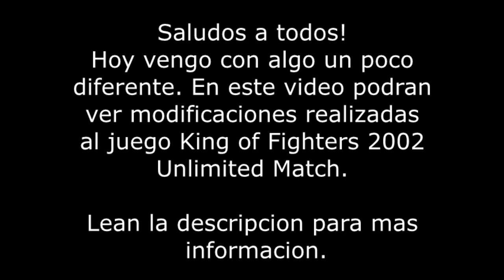Iori Riot of the Blood | The King of Fighters 2002 Unlimited Match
Estan listos para la Beta 6 de Budokai Tenkaichi 4?
Si!? Pues aun esta en desarrollo!
Mientras tanto, he decidido compartirles esta modificacion que he realizado.
En el tan conocido King of Fighters 2002 UM el personaje Iori Yagami fue "fusionado" con su contraparte RotB, sin embargo, en los datos del juego aun esta el personaje pero con muchos problemas de sprites, en esta adaptacion que he realizado utilizando los datos del KOF 98 UM he logrado "arreglar" al Iori RotB, colocandolo en Iori normal para una demostracion, aunque aun conserva errores en las otras Desperation Moves. Quizas pueda arreglarlos, quizas no, por el momento esto es lo mejor que he logrado.
Ademas, como decision personal he realizado unos cambios en los audios de Ralf y Kyo-2, para devolverles su clasico "Galactica Phantom" y "Kusanagi no Kenda" de KOF 97 respectivamente, por que en mi opinion suenan mejor.

Iori Riot of the Blood? Uh la la señor frances!
Y entonces como se dice?
Iori loco!

Video relizado solo con proposito de entretener.

The King of Fighters 2002 UM (Unlimited Match) es un videojuego de lucha en 2D lanzado por SNK el 26 de febrero de 2009. Este videojuego es un remake de The King of Fighters 2002 perteneciente a la saga de The King of Fighters.

SNK, Code Mystics